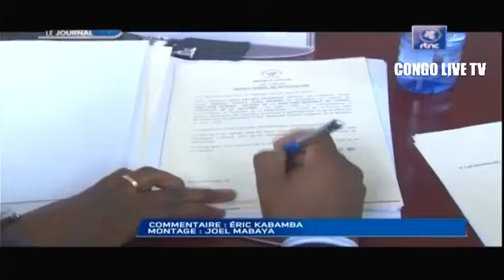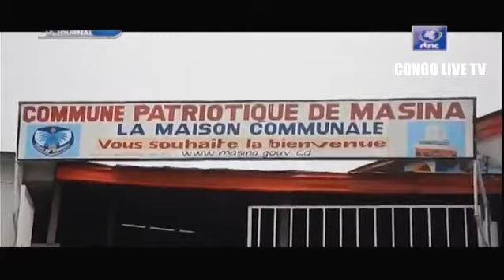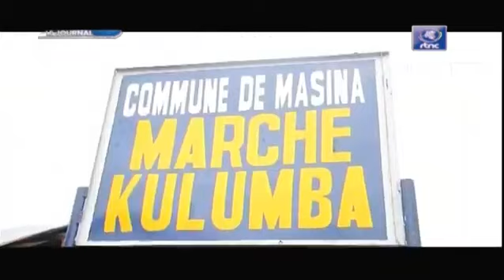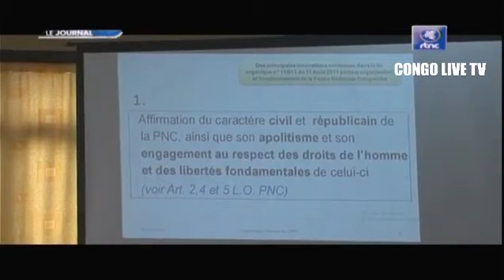🔴RDC : LE GRAND JOURNAL DE CE JEUDI LE 23 02 2023 RTNC